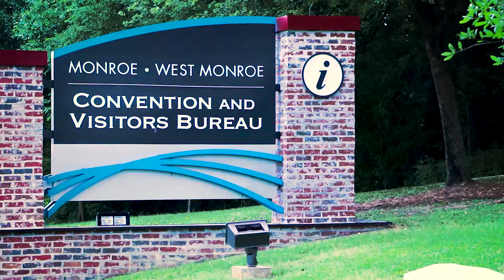Faces of Tourism 1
It's Tourism Awareness Week! We gathered just a few of our friends to talk tourism in Ouachita Parish.